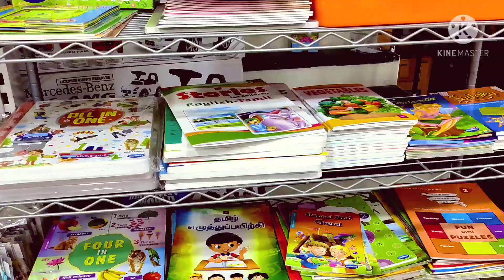90's & 2K kids Toys & Sports items /at Erode/EMI வசதியுடன் விளையாடுப்பொருட்கள் வாங்க/STYLE PLUS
Shop Name : STYLE PLUS
A to Z all kind of products and kids battery chargeable cars,and bikes.

kids battery car&bike
baby products
gift items
sports items
home delivery

Location:
STYLE PIUS CORNER
NO 432, Brough road Chidambaram Colony
Erode.Tamilnadu 638001.